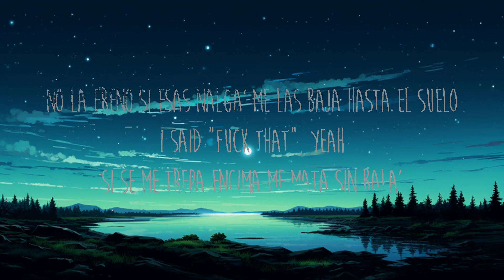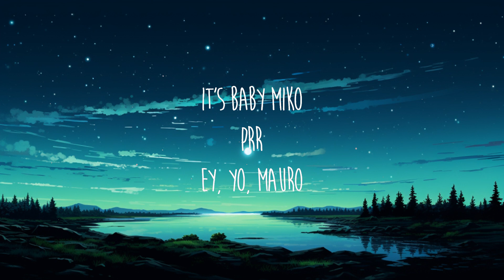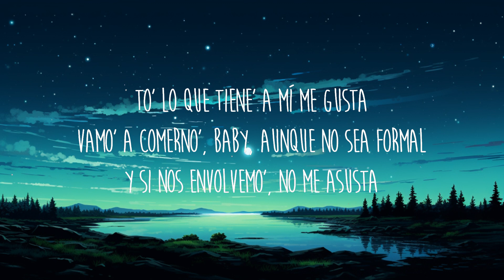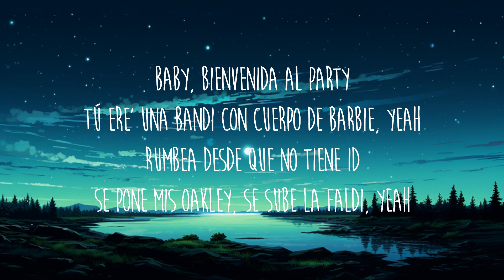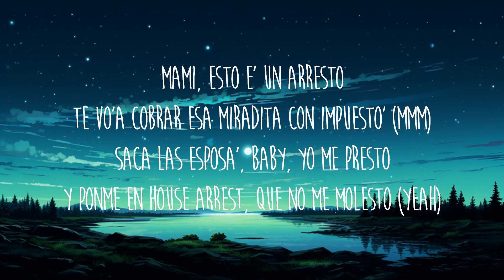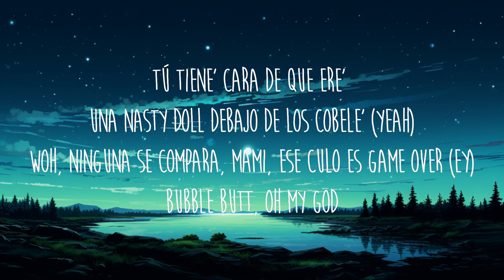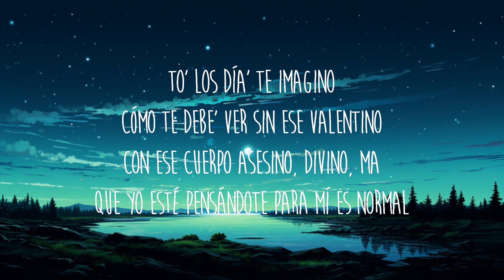Feid, Young Miko - Classy 101 (Letra/Lyrics) | 25mins Best Music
Letra/Lyrics: Feid, Young Miko - Classy 101

[Intro: Young Miko]
To' los día' te imagino
Cómo te debe' ver sin ese Valentino
Con ese cuerpo asesino, divino, ma
Que yo esté pensándote para mí es normal
To' lo que tiene' a mí me gusta
Vamo' a comerno', baby, aunque no sea formal
Y si nos envolvemo', no me asusta
[Coro: Young Miko & Feid]
Tú tiene' cara de que te gusta freaky, nasty, nada 'e lo romantic
Tú te ves cara, bitchy, classy, en cuatro fantastic, más que problematic
Tú tocándote, yo loca por entrar, tú sabe' lo que me gusta
Sigue cucándome, que yo no vo'a fantasmear, te voy a cobrar la multa (Yeah)

Tú ere' una bandi con cuerpo de Barbie, yeah
Rumbea desde que no tiene ID
Se pone mis Oakley, se sube la faldi, yeah
Es otra cosa, pero mi corillo dice que es peligrosa

[Pre-Coro: Feid]
No le pongo frenos, esas nalga' me las baja hasta el suelo
She say "fuck that", no le gusta lo normal, to' es extremo
Yo sé que no es nada formal, pero dame el "okey", though
Very welcome
Esta noche vo'a hacerte to' lo que dije por texto, yeah

[Coro: Feid & Young Miko]
Tú te ves cara, bitchy, classy, en cuatro fantastic, dizque problematic
Tú tocándote, yo loco por entrar, tú sabe' lo que me gusta
Sigue cucándome, que yo no vo'a fantasmear, te voy a cobrar la multa, wow (Brr)

Mami, esto e' un arresto
Te vo'a cobrar esa miradita con impuesto' (Mmm)
Saca las esposa', baby, yo me presto
Tú tiene' cara de que ere' una nasty doll debajo de los cobele' (Yeah)
Woh, ninguna se compara, mami, ese culo es game over (Ey)
Bubble butt, oh my God
Tú te mueve' así, mami, you got me stuck, ey (Yeah)
Peligrosa, pero I'm fallin' in yêu

[Pre-Coro: Young Miko]
No la freno si esas nalga' me las baja hasta el suelo
Si se me trepa encima me mata sin bala'

Con esa cara de que le gusta freaky, nasty, nada 'e lo romantic
Tú tocándote, yo loca por entrar, tú sa